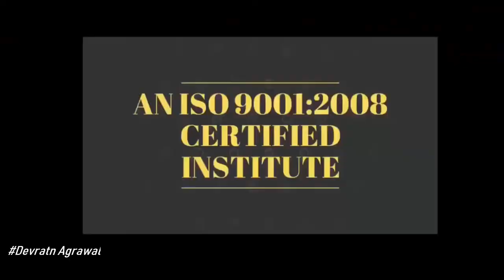Motivational_Story_139 अपनों को अंदर से कमजोर मत समझिये -जरुर सुने -देवरत्न अग्रवाल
28 Aug   2019 - Hardware & Software ( One Month ) 24500/-

13 June 2019 - Software ( 13 day only Full Software ) 15000/-

5 July - EMMC Training :FUll IC LEVEL Training (10day-8Hour daily) 20000/-